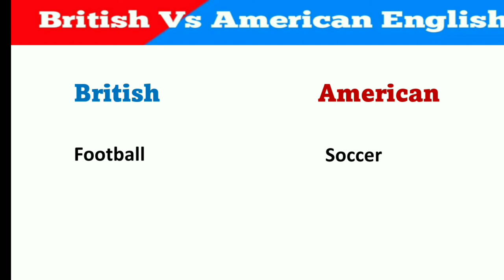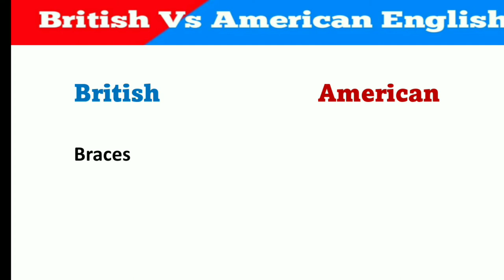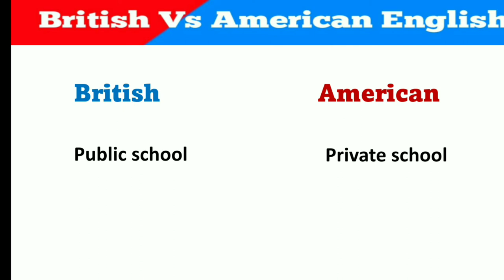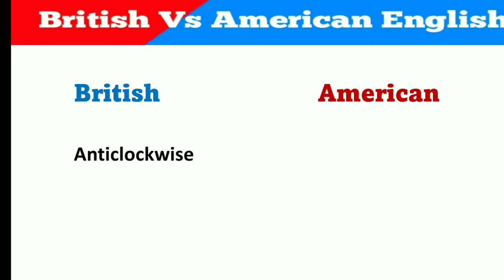Difference Between British English and American English | British English Vs American English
Hello Friends
In this video , we are gonna to discuss about difference between British English and American English .